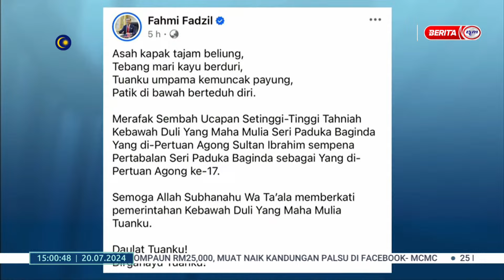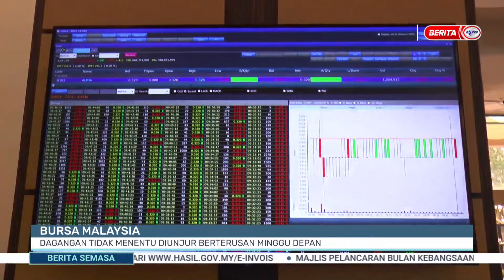20 JULAI 2024 - BERITA SEMASA 3PM